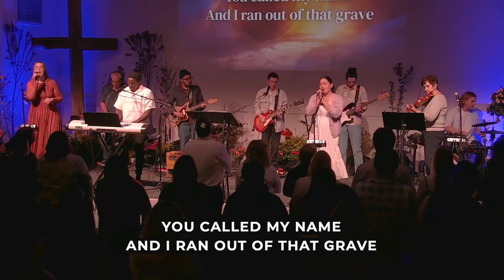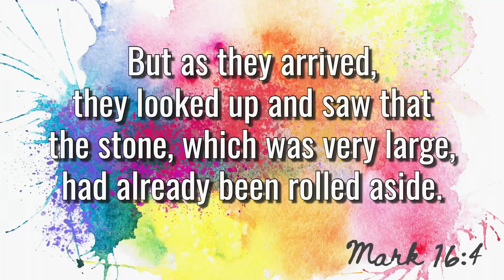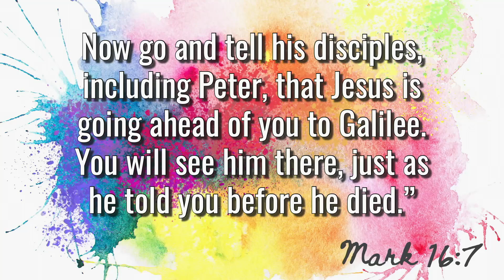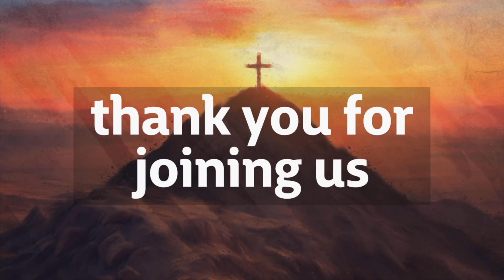2024-03-31 - Easter (2024) - The Resurrection of Jesus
Pastor Rod Collins delivers a passionate message about the significance of the resurrection of Jesus Christ. He justifies that the resurrection is not just a historical event, but also a powerful and intensely personal experience. Pastor Rod invites us to accept Jesus as our savior and surrender our lives to Him, emphasizing the transformative power of believing in the resurrection for forgiveness, hope, and a new beginning.